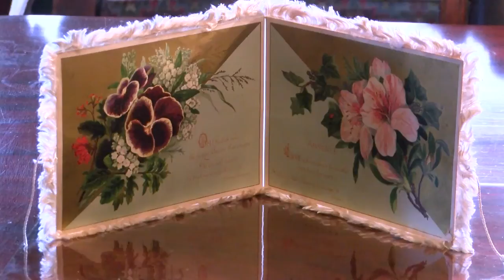Original Governor's Mansion showcasing valentines